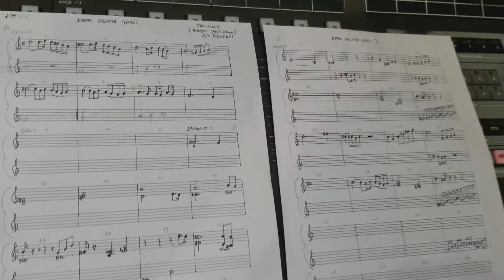İSTANBUL STRİNGS (SÖZ- MÜZİK,ARANJE YAYLI COMP.:EFE ÖZGENEL)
EFE ÖZGENEL YAYLI KAYIT